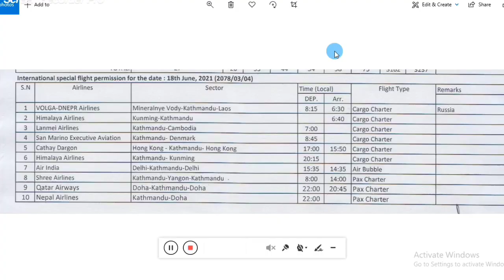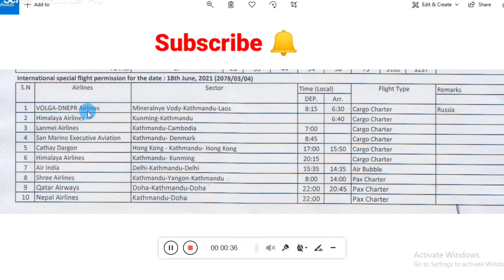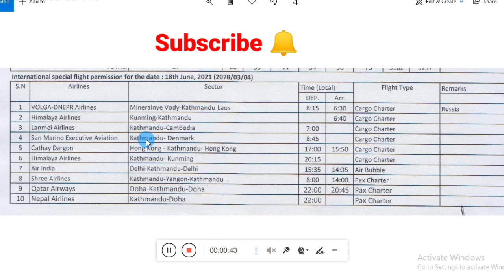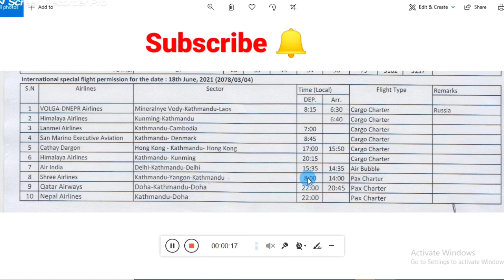International Flights Schedule For 18 Jun 2021 | Nepal To Doha Qatar | Nepal Airlines Flight Update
Hi
   kurmi tech
About this vedio

nepal international Flights news today

nepal airlines flight status today

nepal airlines narita to ktm flight schedule

nepal airlines charter flight schedule

nepal airlines flight schedule

nepal airlines news today

nepal to doha flight ticket price

nepal ro Qatar flight open date

nepal to Qatar flight time

Qatar airways nepal to doha

Kathmandu to doha qatar airways

nepal airlines Kathmandu to doha flight status

Tribhuvan international airport flight schedule today

nepal airlines ticket price today

Instagram id
Ramsukh1992